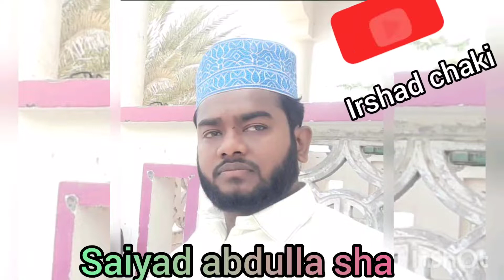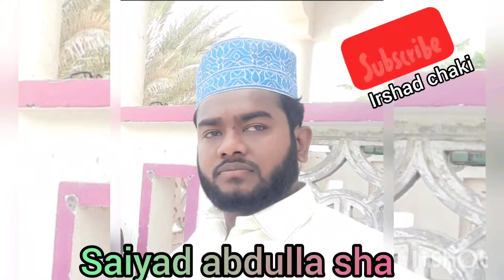Saiyad abdullah sha _ mohramm_2017_ jashne shan e imam e husain r.a.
Shan e imam husain r.a. saiyad abdullah sha